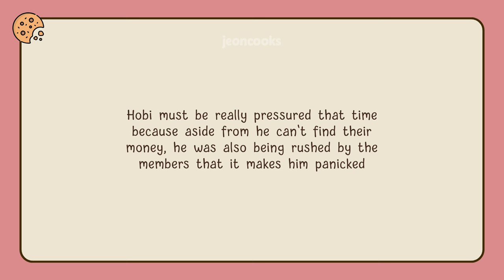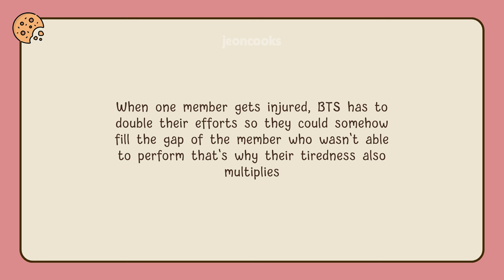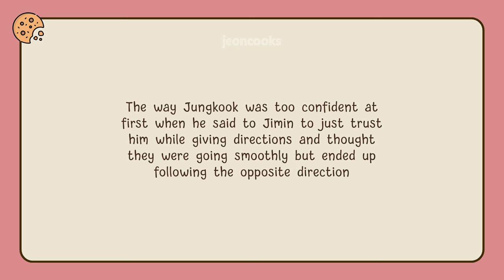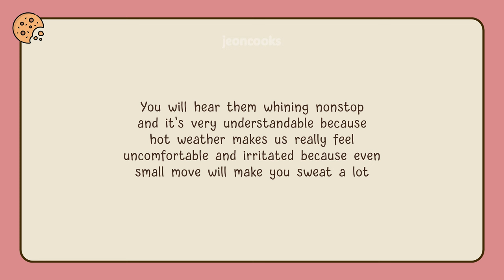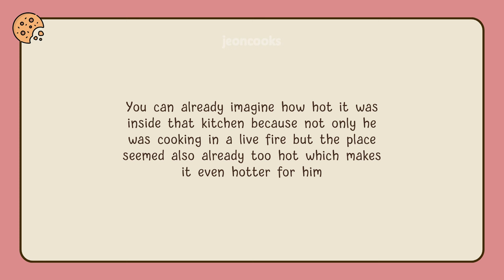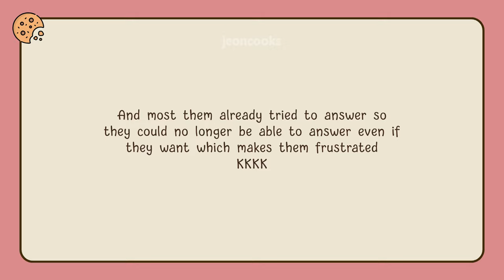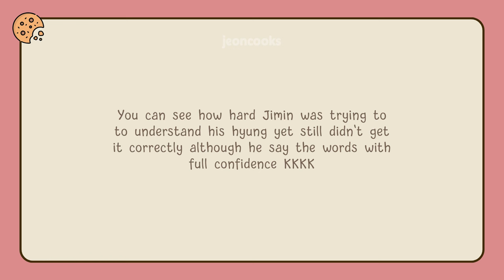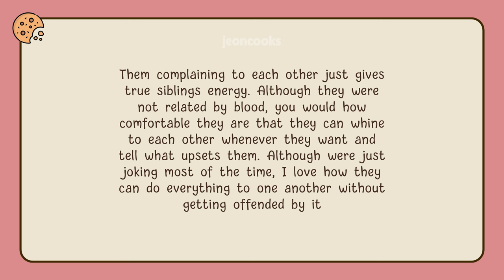BTS hilariously COMPLAINING